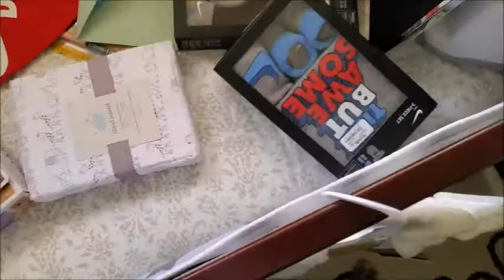Vloggy Vlog| the Rhoyal life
Hey Queens and Kings!
This was still when I was preggers but enjoy the vlog anyway!!